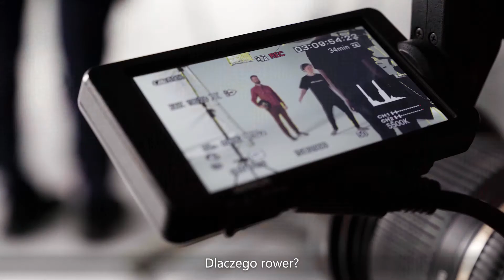Razem zmieniamy Śląskie - z myślą o każdym z nas. Velostrada.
Spot reklamowy kampanii "Razem zmieniamy Śląskie - z myślą o każdym z nas" 2020. Bohater spot Stanisław, mieszkaniec Jaworzna, opowiada o swojej pasji do jazdy na rowerze i zaletach nowej velostrady zrealizowanej przy udziale środków z Funduszy Europejskich, w ramach Programu Regionalnego Województwa Śląskiego na lata 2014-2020.